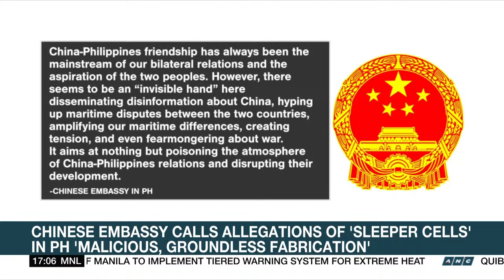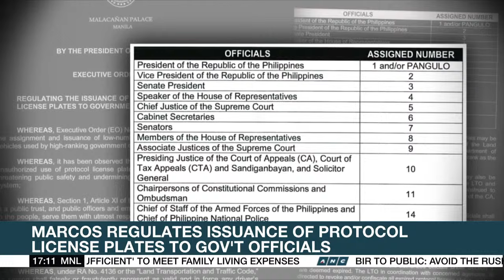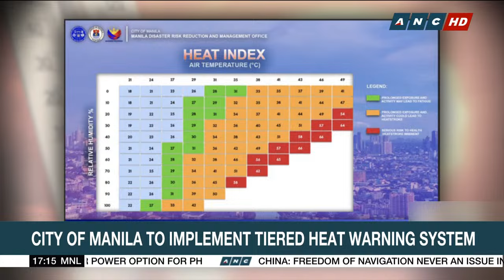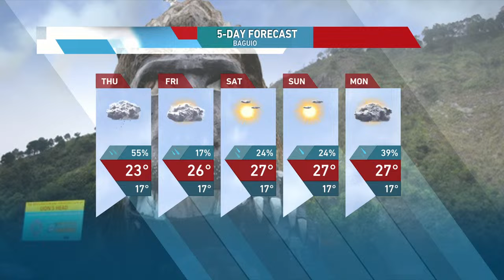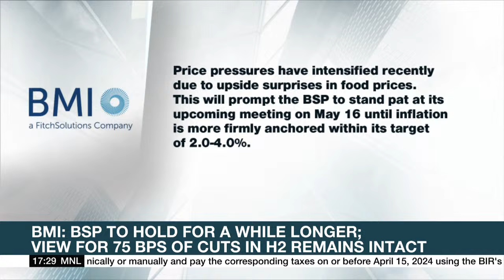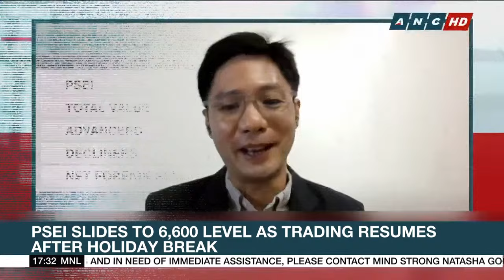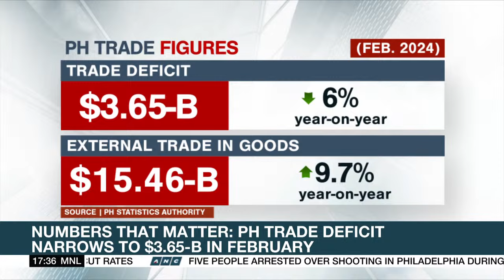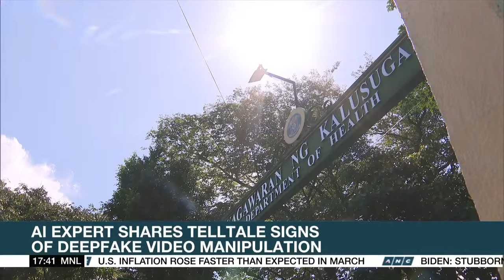Top Story | ANC (11 April 2024)